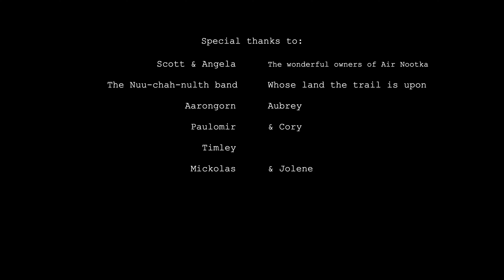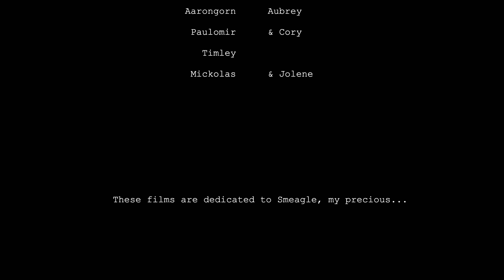Hiking a Remote Island in British Columbia From South to North Day 6 Part 2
Backpacking along the coastline on a remote island in British Columbia. Our group hikes from South to North this year along this 37km backpacking trail. Good times were had by all!